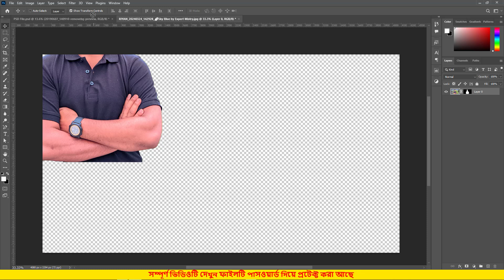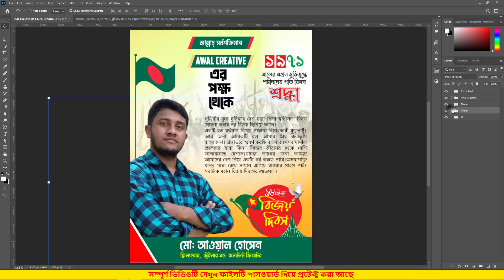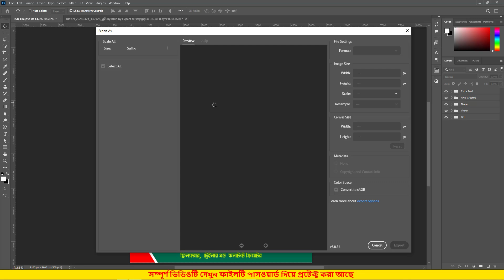১৬ ডিসেম্বর পোস্টার ডিজাইন PSD File Free Download || 16 December Poster Design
Today's video Topic: ১৬ ডিসেম্বর পোস্টার ডিজাইন psd | 16 December Poster Design. You will get a free plp file of 16 december poster design and you can edit this 16 december political poster design in mobile easily by this plp file. From this bangla tutorial you will be known that it's a pixellab tutorial & you will learn pixellab editing easily in Bengali. You can make 16 december poster plp by Pixellab. It's a bangla tutorial 2024 of Pixellab editing. You can call it 16 december poster design bnp pr 16 december poster design 2024 free plp. You will learn how to create 16 december poster design or victory day poster design plp with mobile. Do you know how to make a poster with your mobile. If no, then learn how to make 16 december poster design in mobile. Many people don't know about victory day of Bangladesh 2024. So now you will be known that 16 december victory day 2024 in 53 years of victory is going on. In this victory month you can sing a song of 16 december gaan or you can do 16 december drawing and mamy others regarding 16 december 1971. Now I will tech you how to create a poster of 16 december the victory day of Bangladesh. In this tutorial you will find completely free poster design. 16 december plp file is totally free and this 16 december plp is ready to edit. The plp for pixellab and this plp file is only work on pixellab. It's a totally free plp file. It's a graphic design tutorial.

🎨 16 December Poster Design in Photoshop || Victory Day Poster Design 🎉
Welcome to this tutorial! In this video, I’ll show you how to create a stunning Victory Day Poster in Photoshop. Perfect for celebrating 16 December, Bangladesh’s Victory Day. Follow along to learn how to design professional, eye-catching posters step by step.
16 December Poster Design in Photoshop || Victory Day Poster Design, ১৬ ডিসেম্বর পোস্টার ডিজাইন শিখুন || 16 December poster design

16 December Poster Design: Victory Day Tribute
Victory Day Poster Design in Photoshop Tutorial
Create Stunning 16 December Poster Designs
Learn Victory Day Poster Design Step by Step
16 December Poster Design Made Easy in Photoshop
How to Design a Victory Day Poster in Photoshop
Design a Beautiful 16 December Poster Tutorial
Victory Day 16 December Poster Design Ideas
Step-by-Step 16 December Poster Design Guide
Photoshop Victory Day Poster Design Tutorial

 💥 ফাইলটিতে পাসওয়ার্ড দেওয়া আছে তাই পুরো ভিডিওটি আগে দেখুন।